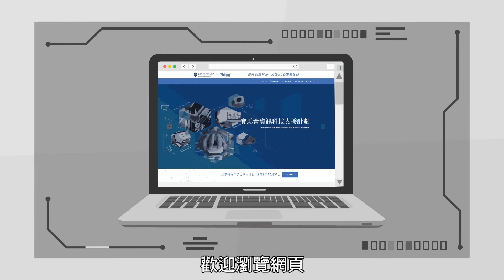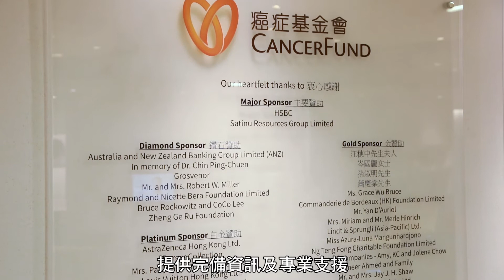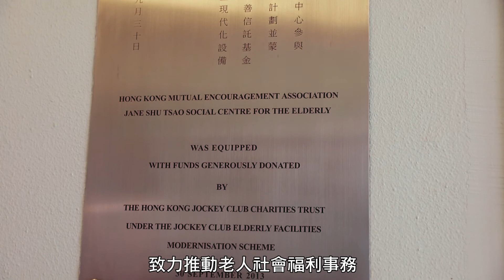睇片知多啲！話你知「賽馬會資訊科技支援計劃」點幫NGO善用資訊科技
生產力局喺香港賽馬會慈善信託基金嘅支持下，推出「賽馬會資訊科技支援計劃」，為本地嘅非政府機構 (NGO) 提供資訊科技嘅顧問諮詢服務。計劃喺2019年推出，至今已經成功批核79個項目申請，其中34個項目已經完成。一齊去片睇下計劃點樣幫NGO啦！